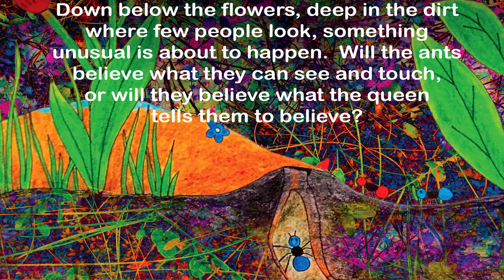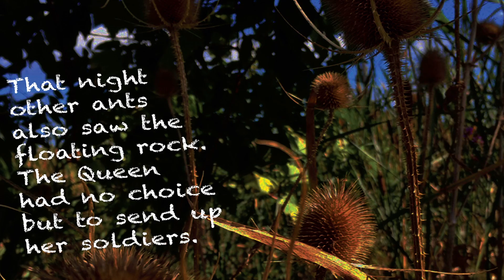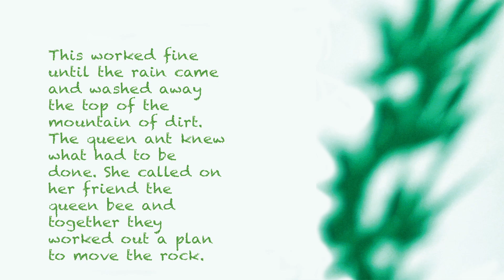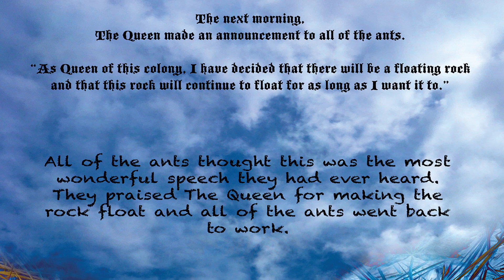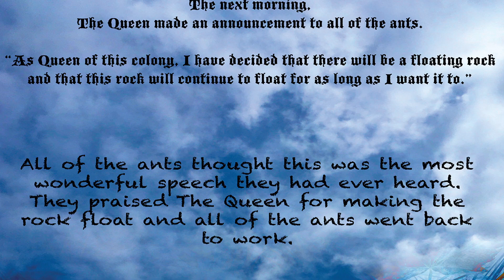📗 Kids Book Read Aloud: THE FLOATING ROCK by Robert Matthew Conway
Anne Miranda reads THE FLOATING ROCK by Robert Matthew Conway.  Children ages 4-7 will enjoy this story about an ant that sees something unusual. (🖲️CLICK SHOW MORE BELOW)

This book was sent to me by a fan of our YouTube channel.  It's a story about an ant that sees a floating rock.  Is it really there?  Why is it there?  Will the ant ever know?  Or, will the queen make a decision for the rest of the colony about the hows and whys of this strange situation.  Watch and find out.

You can buy this self-published book on Amazon.  See the link above.